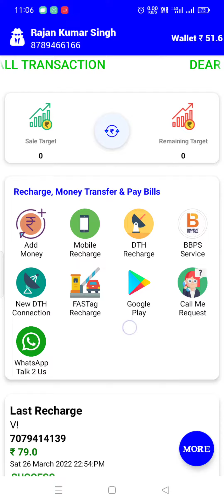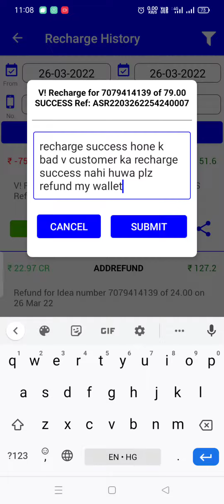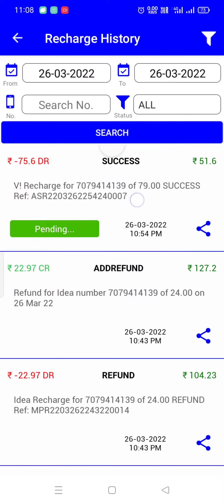pay one wallet me aad कंप्लेन kaise kare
pay one wallet me success recharge hone k bad agar customer k mobail pe recharge nahi success huwa to us k liye add complen kaise kare